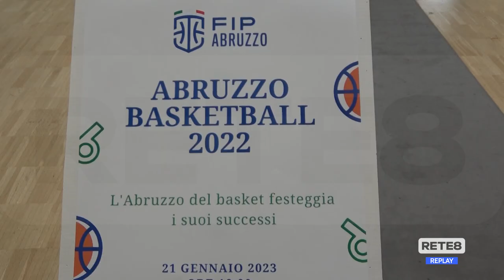La festa della pallacanestro abruzzese